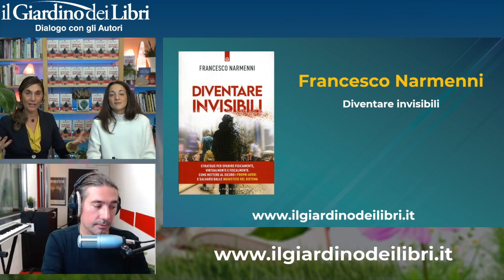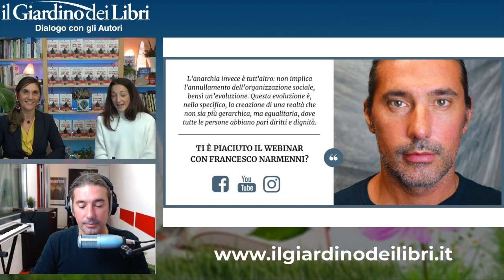Webinar Gratuito con Francesco Narmenni: Diventare invisibili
Cari amici, Lunedì 29 Novembre alle 20:30, abbiamo ospitato in diretta Francesco Narmenni, autore e uno dei maggiori rappresentanti italiani del "Movimento per la Semplicità Volontaria".
In questo webinar gratuito ci ha parlato di come difendere dal Sistema i tuoi dati sensibili e le tue finanze, fornendoti tutti gli strumenti utili e le strategie per sparire fisicamente, virtualmente e fiscalmente.
Infatti, nessuno di noi è veramente libero fintanto che non diventa completamente invisibile al Sistema, ovvero attua una serie di strategie che lo rendano non controllabile, irrintracciabile e intoccabile sotto svariati punti di vista. Per fare questo occorre avere conoscenze che la maggior parte delle persone non possiede, perché spaziano dalla matematica alla statistica, dall'informatica alla burocrazia e alla privacy, fino ad arrivare alle leggi (anche internazionali).
Negli ultimi tre anni, quindi, Francesco Narmenni ha studiato a fondo tutte queste materie, dedicando un intero libro su come diventare invisibili. Nessuno ha, prima d’ora, scritto una guida di questo tipo, che può essere considerata una sorta di manuale per hacker della vita.
Ma cosa vuol dire davvero “diventare invisibili”? Significa capire come essere fisicamente e virtualmente irrintracciabili, cioè cambiare identità, luogo di residenza senza che precisi soggetti lo sappiano e diventare totalmente anonimo sui social. Non solo, è scoprire come sparire all'estero, cancellare i dati sanitari ed evitare qualsiasi forma di intercettazione.
Diventare invisibili significa sostanzialmente difendersi e, per farlo, è necessario capire come vivere perfettamente integrati nella società, ma al contempo totalmente consapevoli di come funziona il controllo sociale e come si elude.
Si tratta di riconquistare la libertà che abbiamo perso negli intricati meccanismi che noi stessi abbiamo creato, attraverso un pizzico di malizia. Sii più furbo del Sistema che ti vuole controllare: diventa invisibile!
È stata anche un'occasione per parlare del libro di Francesco Narmenni "Diventare Invisibili".
Buona visione!

Per approfondire:
Webinar

Francesco Narmenni è uno dei maggiori rappresentanti italiani del "Movimento per la Semplicità Volontaria", vive senza lavorare da molti anni andando nella direzione opposta suggerita dai guru del business e del marketing, ovvero allontanandosi dal denaro, dal successo e vivendo fuori dagli schemi imposti dalla società. Quella proposta dall'autore è una "rivoluzione disincantata", un percorso verso la libertà che si attua solo grazie alla conoscenza, ovvero comprendendo a fondo i meccanismi che governano la società in cui viviamo e imparando a sfruttarne i punti deboli, per trasformarsi da vittime ad esseri consapevoli.